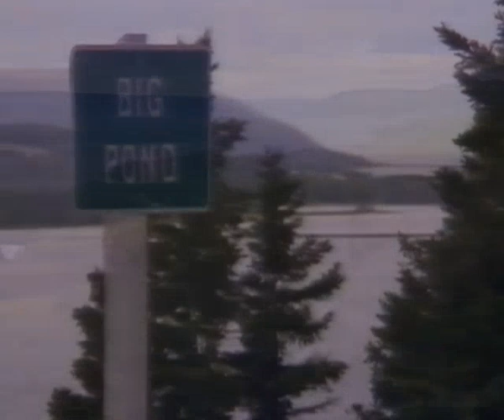Rita MacNeil She's called Nova Scotia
Another song from this wonderful lady.